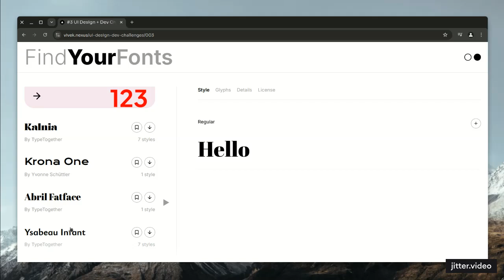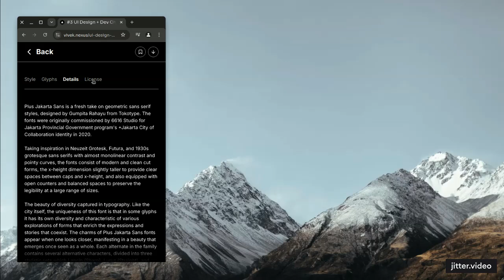#3 UI Design + Development Challenge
Improving my visual skills with UI recreations. I added more fire by developing the design as well! 🔥

Some notes from this exercise:
1. I thought the font was Manrope, but nope, Inter again.
2. The spotlight treatment for the first font appears to show special fonts, so I added an arrow to indicate the current selected font on desktop.
3. Implemented light and dark mode, search, custom text input functions and rest of the tabs for each font.
4. One more typography heavy design

Designed in Figma, implemented with Next.js and Tailwind CSS